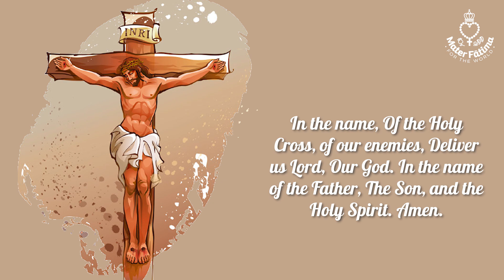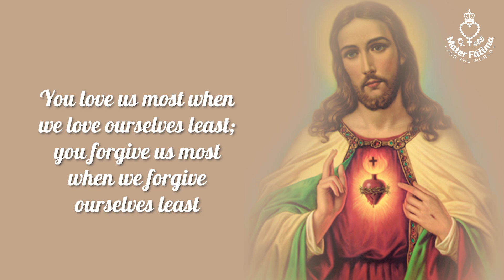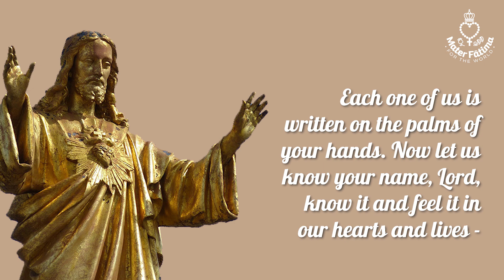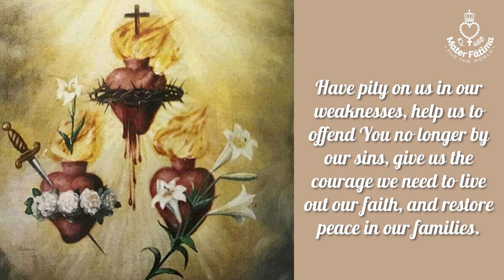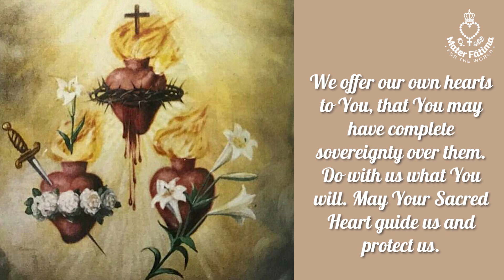Day 1 - Novena and Consecration of the Sacred Heart of Jesus and Immaculate Heart of Mary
Day 1 : Jesus Shows Us His Father
When the father saw his prodigal son he said: ‘Let us eat and celebrate; for this son of mine was dead and is alive again; he was lost and is found!’